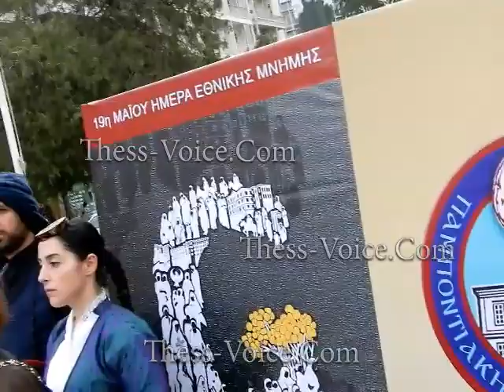Γενοκτονία Ποντίων - Εκδηλώσεις Θεσσαλονίκη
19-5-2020 Εκδήλωση της Παμποντιακής Ομοσπονδίας Ελλάδος με αφορμή τα 101 χρόνια από τη Γενοκτονία των Ποντίων, στην πλατεία Αγίας Σοφίας. Χαιρετισμό απηύθυνε ο Αντιπρόεδρος της ΠΟΕ Αλέξανδρος Εφραιμίδης, ο γενικός γραμματέας Διεθνούς Συνομοσπονδίας Ποντίων Ελλήνων Βασίλης Μωϋσίδης, ο Περιφερειάρχης Κεντρικής Μακεδονίας Απόστολος Τζιτζικώστας, η Αντιπεριφερειάρχης Μητροπολιτικής Ενότητας Θεσσαλονίκης Βούλα Πατουλίδου, ο Δήμαρχος Θεσσαλονίκης Κωνσταντίνος Ζέρβας και ο Υφυπουργός Μακεδονίας Θράκης Θεόδωρος Καράογλου. Τραγούδησε ο Αχιλλέας Βασιλειάδης.